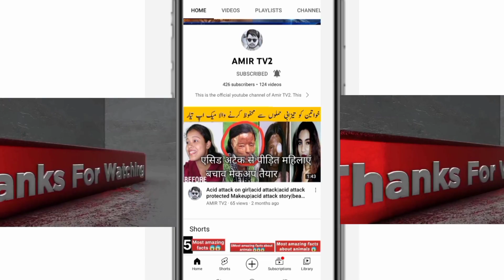"The Fascinating Process of How Honey Bees Choose their Queen - Queen's Choice"Facts in Hindi